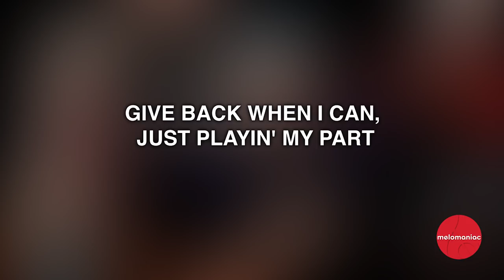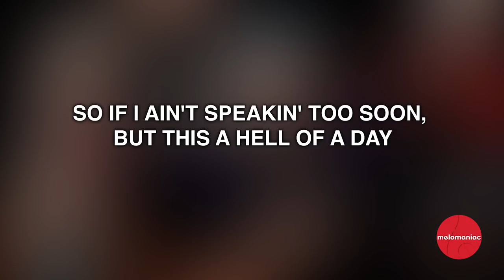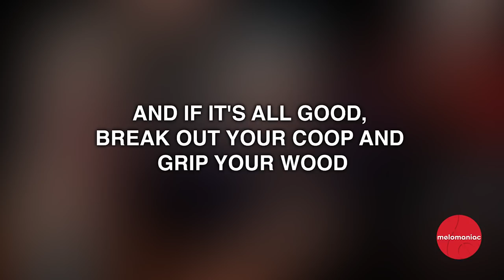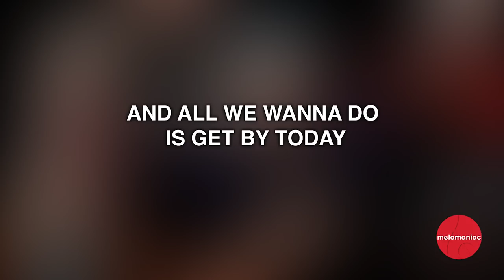Nappy Roots - Good Day ( 4k Lyrical Video )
Let's begin now
I woke up this morning and I said
You know instead of waitin' for a good day to happen, you know
Waitin' around through up's and down's, you know
We're gonna have
We're gonna have
We're gonna have a good day
And all my homies gonna ride today
And all these mommies look fly today
And all we wanna do is get by today
Heyyy
And ain't nobody gotta cry today
'Cause ain't nobody gonna die today
You save that drama for another day
Heyyy we're gonna have a good day
Hairline fresh, new cologne on
Feelin' so good changed the color to my phone
Orange kool-aid go good with patron
A naw hell naw boy still my ring tones
Free car wash had to clean up the Dodge
Get back when I can just playin' my part
Church folk had a fish fry
Mustard, hot sauce, light bread, and french fries
Love for the big guy
Hit the park, boys showin' off their hops
Nappy Roots on the radio and you know it bops
Last night I hit the pick tree bought some Air Force ones
Four tall tees man I'm lovin' bein' a G
Heyyy
And I ain't finna worry bout what nobody say
I'm still above ground that's the reason I pray
Got my car cleaned up now I'm ready to play
Make a call to the sticks say I'm headin' dat way
Heard my cousin cookin' out I gotta get me a plate
Got this new outfit ain't even out in the States
So if they ain't speakin' to soon but this is a hell of a day
And these Dickies got me sittin' in a hell of a place
Got my stunna shades on and a grin on my face
My grill looks mean but I swear I'm straight
And the hood showin' love so I'm a okay
We're gonna have
We're gonna have
Heyyy
We might as well do what the children sayin'
Take the day off hit park and just hang
Barbeque, roll a few and put up your dukes
And if it's beef, put the peace up and put down your dukes
It's time to change our ways
So we can save the day
For the children sake and make a better place to play
And if it's all good break out your group and grip your wood
And if you ridin' dirty just light your spliff and blow your
But do it real big exactly like a player should
Enjoy your twentyfour's, do your thang and rep your hood
The world is all yours
But still we all bound forever
In a day the choice you make is relly all fine
Heyyy
Heyyy
You can save that drama for another day
Heyyy